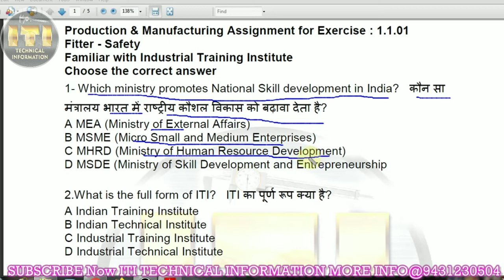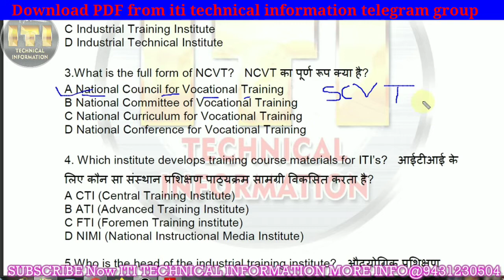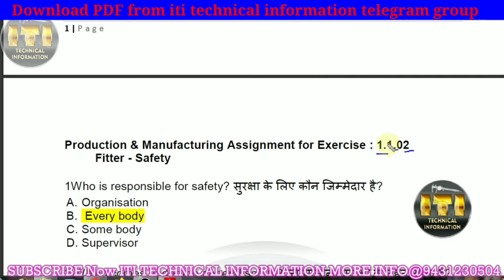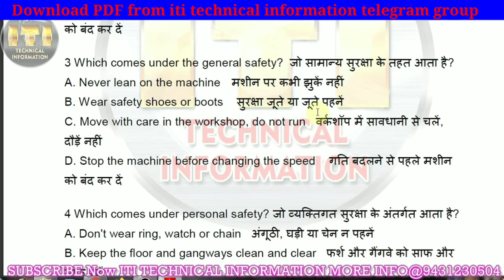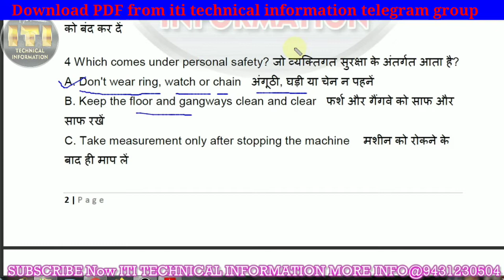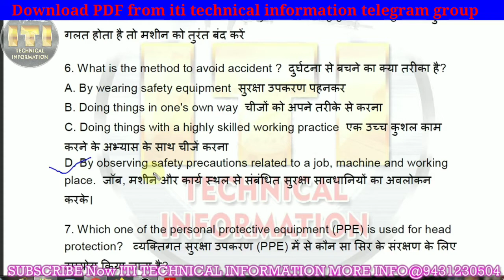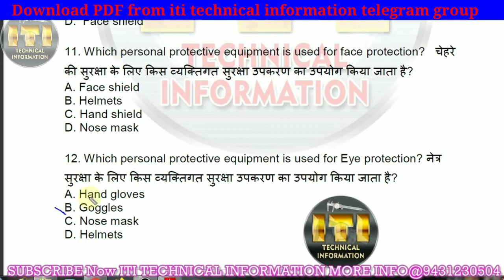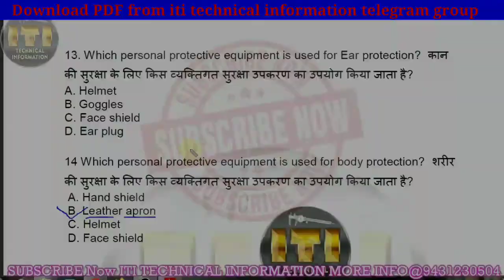NIMI ASSIGNMENT TEST Solutions ITI Fitter Trade !!1st Year Volume-1 Part-1!! Hindi English medium!!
नमस्कार दोस्तों, इस वीडियो में निमी असाइनमेंट टेस्ट को हल करने जा रहा हूं, जो फिटर ट्रेड से संबंधित है।  फिटर ट्रेड के वॉल्यूम -1 निमी असाइनमेंट टेस्ट को हल करेंगे।  वीडियो जो आईटीआई के छात्रों के लिए बहुत महत्वपूर्ण है जिन्होंने अन्य तकनीकी परीक्षाएं दी हैं।Hello Friends, In this video   going to solve the Nimi assignment test which is related to fitter trade.  Will Solve Volume-1 Nimi Assignment Test of Fitter Trade.  The video which is very important for ITI students who have given other technical exams.

आईटीआई फीटर ट्रेड  स्टडी करने के लिए आज ही DOWNLOAD करें।

nimi_assignment_FITTER TRADE
very important question papper solution in hindi english fitter trade

MOBLIE NO:- 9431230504 call only evening 5pm -8pm